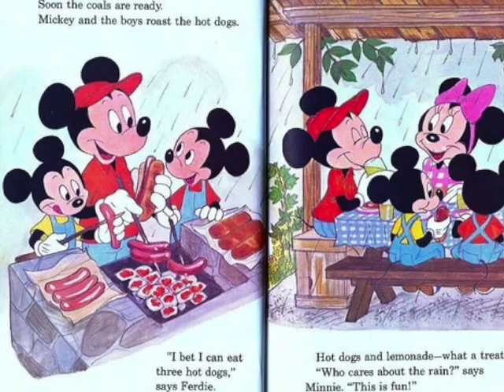Mickey Mouse's UNKNOWN Relatives - Disney Explained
Hey howdy hey how is everybody doing and welcome back to Disney Daily
On this channel I have talked about the most popular, classic and iconic character of them all Mickey Mouse.

 Mickey seems to be a character that most Disney fans know a lot about due to the fact that he has been around for so long and his whole life story has really been flushed out whether it be on tv, comics or storybooks.

I mean we know the basics about him like his signature attire, his love interest , and his best friends in the whole entire world. But what if I told you Mickey Mouse has family members?

Now this is something I have known for a while but I was hesitant to share it on my channel because of a few different reasons.

One is that most of the comics are hard to verify whether it’s canon or not. Additionally, a lot of these characters are only seen in the comics or only seen once. But I figured why not share this information with you all and you can decide for yourself what to do with it. Plus these videos are fun to make and add more to our overall Disney knowledge.

So without further ado, let's jump into meeting Mickey Mouse’s not so well known relatives!